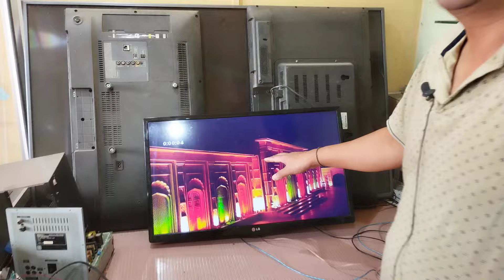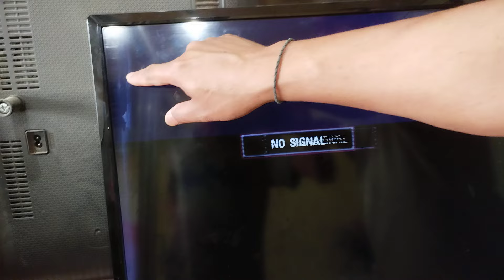LED TV | DISPLAY INFORMATION | TV REPAIRING TIPS. (HINDI)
इस तरह का आइटम से दूर ही रहना। "Avoid Making This Mistake"

Tv repairing tips.

Learn how to avoid making a crucial mistake when repairing forts in this informative video. Whether you are a beginner or an experienced fort builder, understanding this common error can help ensure your forts stand strong and last longer. Watch now to improve your fort repair skills and create sturdier structures for your next adventure!